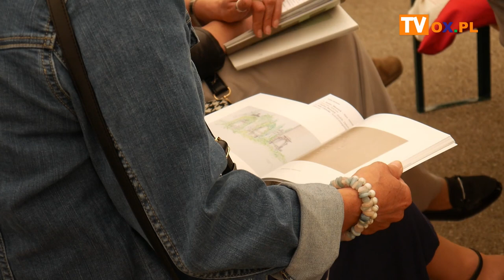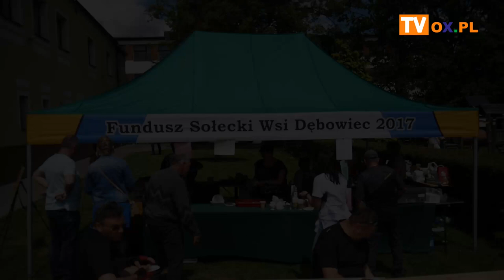W Dębowcu wylicytowali wszystkie obrazy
Wszystkie obrazy, które trafiły na aukcję zostały wylicytowane. Pieniądze, a udało się zebrać ponad 9 tysięcy złotych, zostały przeznaczone na rzecz dzieci z Ukrainy, które przebywają w pieczy zastępczej na terenie powiatu cieszyńskiego. Charytatywną aukcję w Dębowcu zorganizowano w ramach uroczystego zakończenia wystawy "Dębowiec małe centrum świata Śląska Cieszyńskiego".